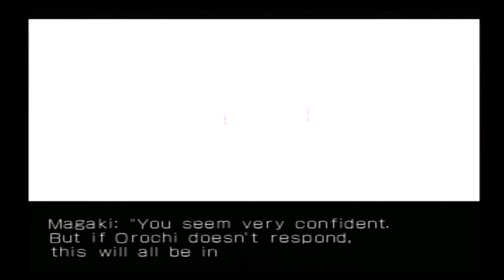Shion Vs Adel